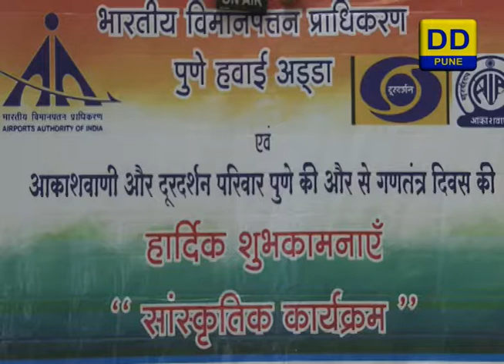Kahi Khas Kahi Vishes_03/02/19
Telecast on Every Sunday at 8.30AM & Repeat Next Saturday at 7.45 Am.
Prajasattak Din Vishes Sanskrutik Programme .

Production Assistant:- Tanuja Wadekar / Sachin Binaram /
                                        Bhaskar Shide

DOORDARSHAN PUNE